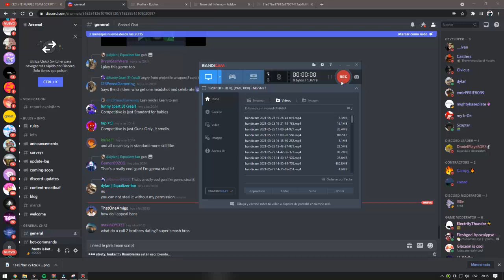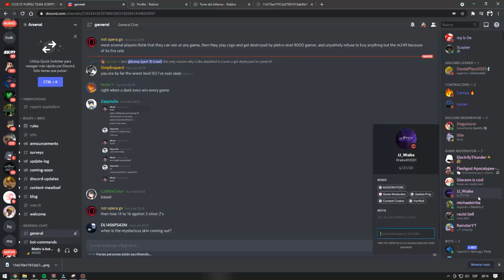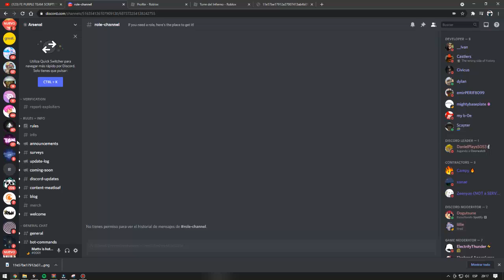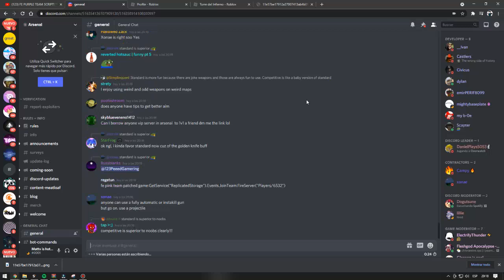intentando ser baneado del server de arsenal